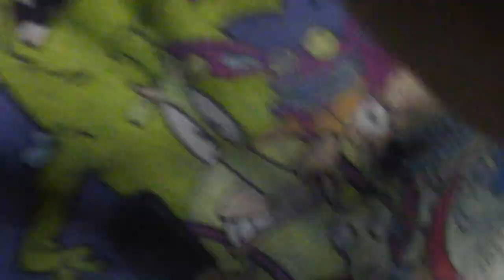Mike (on the Mic) Presents This Promo